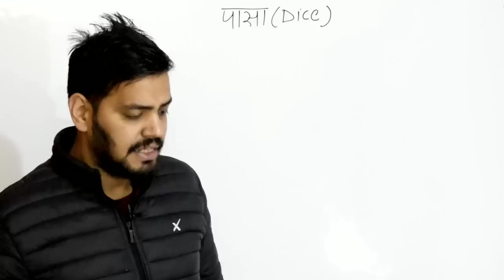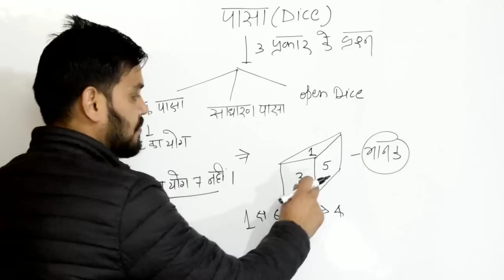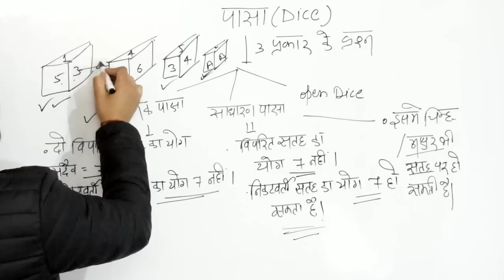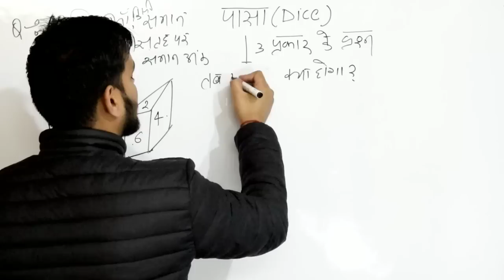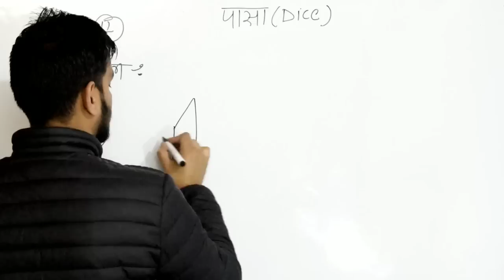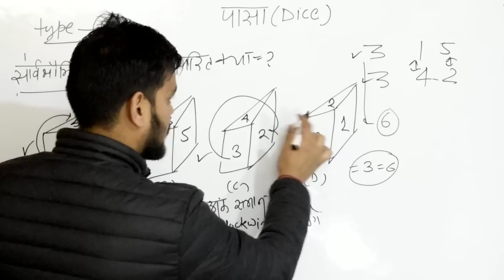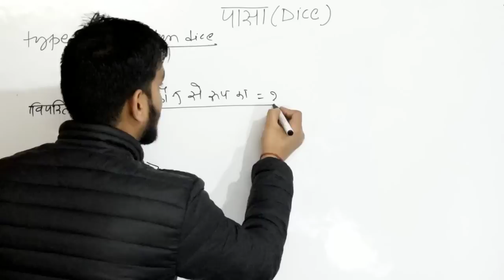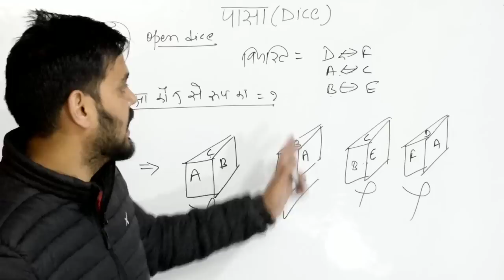Reasoning ।। Dice (पासा) short trick। Dice reasoning for all government exam ।। Dice ।। पासा रिजनिंग